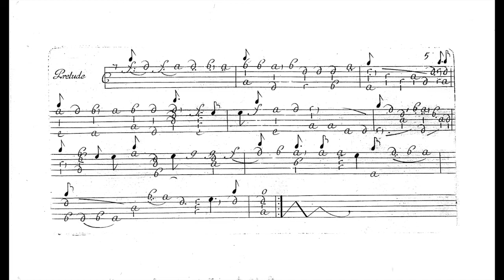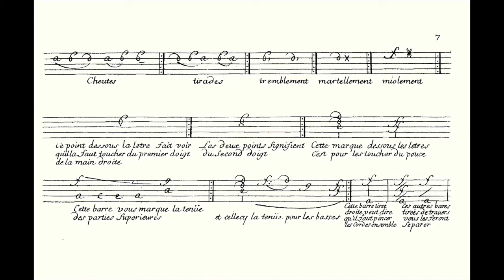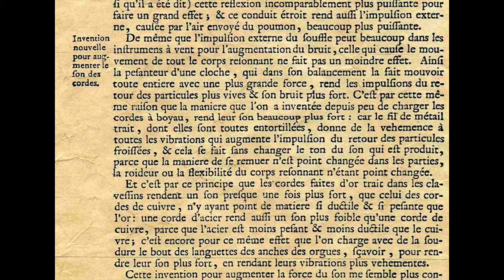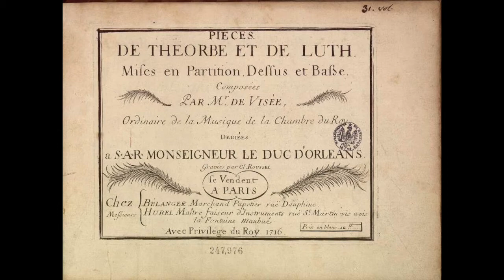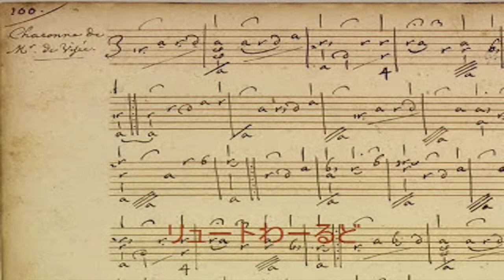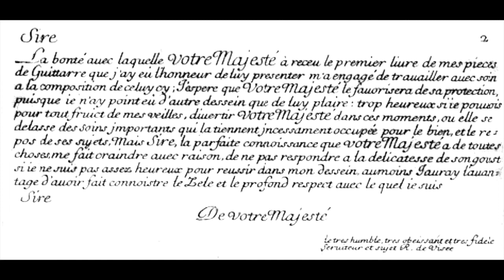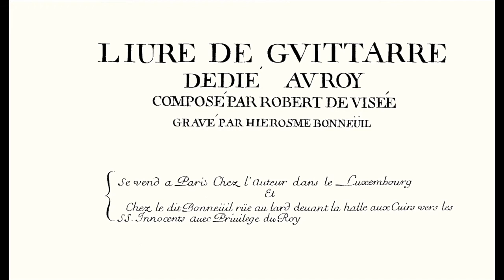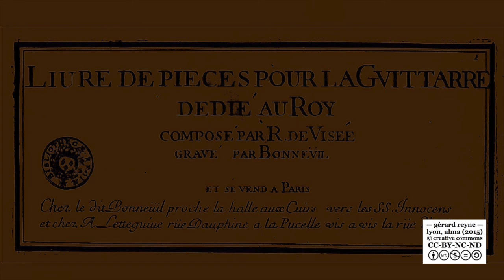Gérard REYNE (guitar recital, Grenoble APCM 1975) 7-13. Robert DE VISÉE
église saint-vincent de paul, rue Barral, Grenoble
MARDI 10 JUIN [1975] à 20h 45
A.C.P.M.(association culture et pédagogie musicale)

7 -  Robert DE VISÉE (ca 1650 - après 1732)
 Suite en ré mineur (1686) :
  Prélude  0:33
  Allemande  1:10
  Courante  3:14
  Sarabande  4:13
  Gavotte  6:00
  Menuet 1 et 2  6:49
  Bourrée  9:00
  Gigue  9:41

Guitariste et théorbiste, R.  de VISÉE bénéficia d'une haute considération dans le monde musical de son époque. Il fut employé par Louis XIV qui aimait l'entendre  jouer pour son  divertissement. Vers 1690, il fait partie de l'Ensemble de Musique de Chambre de la Cour. Il  devient en 1709,  chanteur à la Chambre Royale, puis en 1719, professeur de guitare du Roi. On perd toute trace de sa vie après 1720.
La Suite en ré mineur est extraite du premier des deux "Livres de guitare" publié par R. de VISEE
© Jean-Pierre BONSANT

— gérard reyne —
lyon, alma (2015)
CC-BY-NC-ND
en mémoire de Bernard Cohen-Adad, musicien, enseignant, poète philosophe, ami discret et généreux, gardien et dépositaire de l’enregistrement original sur bande magnétique de ce concert, qui en a communiqué une copie numérique